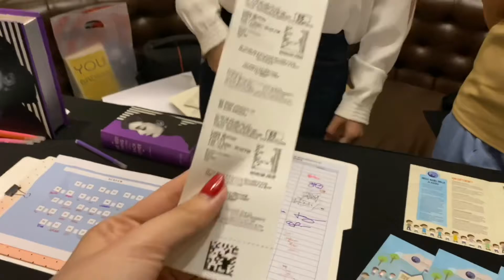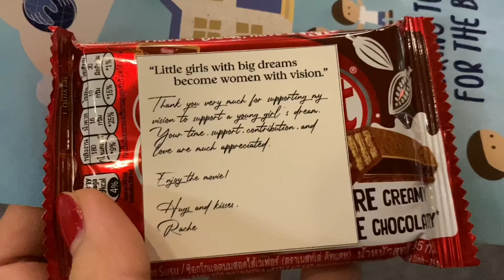Vlog#11: Little Women for Little Women (A Benefit Exclusive Preview Block Screening) | SandyCHEEKS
A short vlog for:

✉ 𝕷𝖊𝖙𝖙𝖊𝖗 𝖙𝖔 𝖆 𝕾𝖎𝖘𝖙𝖊𝖗 💕 in collaboration with MANO AMIGA
Presents

LITTLE WOMEN
By Louisa May Alcott

Starring Emma Watson, Saoirse Ronan, Florence Pugh, Eliza Scanlen with Meryl Streep

LITTLE WOMEN FOR LITTLE WOMEN

A Benefit Exclusive Preview Block Screening

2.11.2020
Director's Club Premiere Cinema
SM Aura, Taguig City